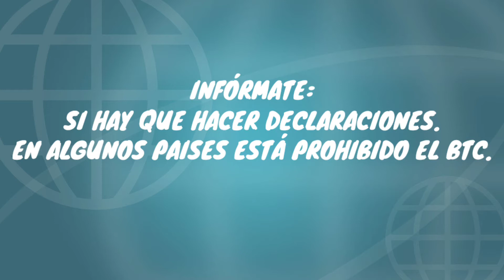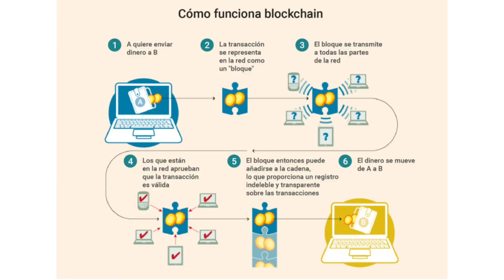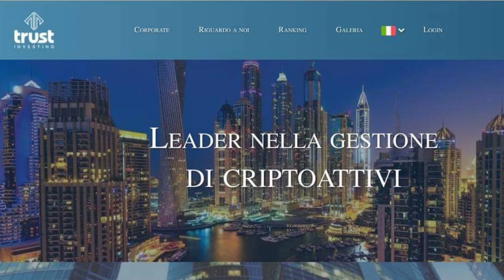BITCOIN. Qué es. CÓMO GANAR 💰dinero con él.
Qué es el bitcoin ? Cómo ganar dinero con el bitcoin? Es seguro invertir en bitcoin? ... y mas preguntas frecuentes sobre el tema que alejan a algunos de esta moneda del futuro , por el miedo a las estafas que circulan por internet, creanme amigos, no teman y no pierdan la oportunidad de crecer ahora que estamos en tiempo.
En este video les dejo muchisima informacion sobre el tema segun mi experiencia pequenita.

MARCAS DE TIEMPO DEL VIDEO:
00:00 Presentación inicial.
00:21 INTRO
00:30 Qué es el bitcoin? Información.
01:54 Es seguro invertir en btc?
02:26 Cómo evitar robos en tu wallet o billetera virtual?
02:52 Cómo tener bitcoin o que se necesita para tenerlos?
03:28 Cómo funciona el bitcoin?
04:08 Cómo funciona blockchain
04:22 TRES MANERAS PARA GANAR DINERO CON EL BTC.
04:30 Primera manera de ganar con btc.
05:01 Segunda manera de ganar dinero con btc.
05:17 Wallet que recomiendo.
05:43 Tercera manera de GANAR DINERO con el btc. (NO TE LA PIERDAS)
06:28 Donde encontrar mas info sobre la última manera de ganar dinero con btc.
06:38 Saludo final.